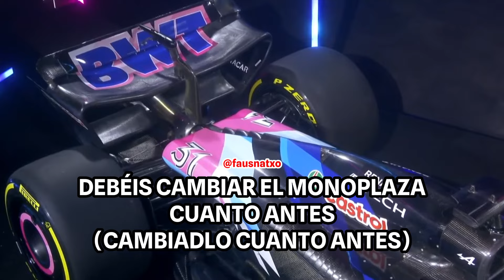ALPINE NO TIENE RITMO - La parodia de Alpine F1 Team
Nada más que añadir, parodia a Alpine F1 Team